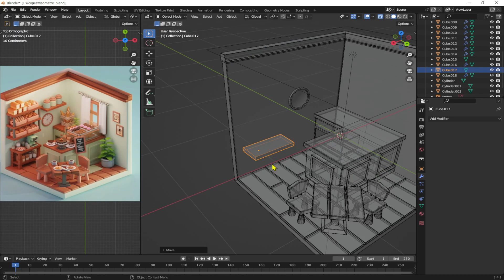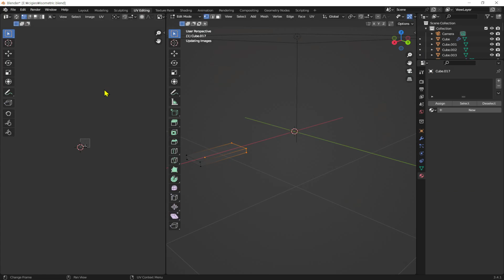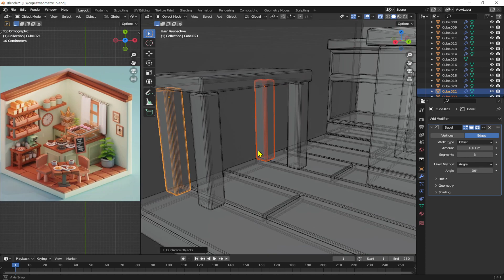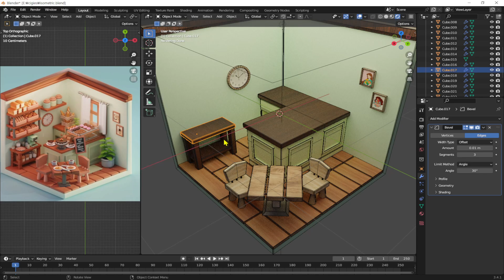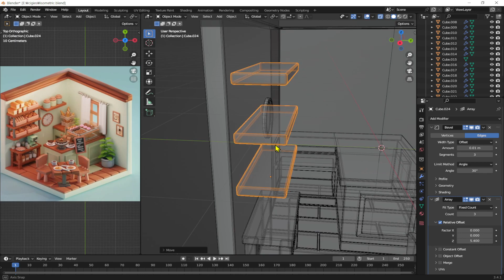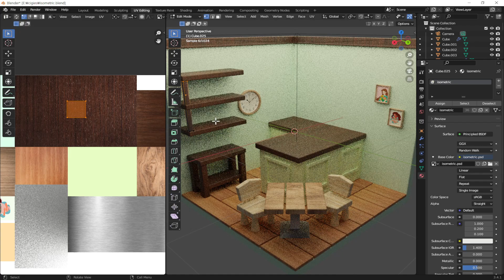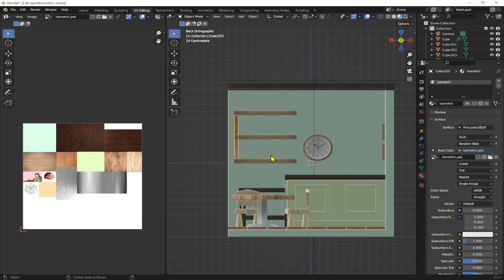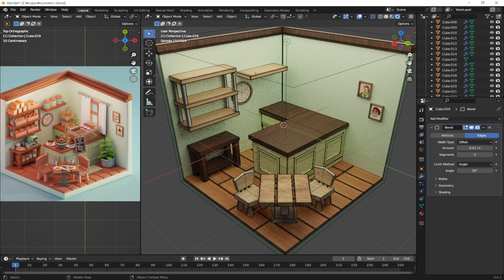[Blender 주말반]Isometric_06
그린컴퓨터아트아카데미 (종로)
3D 컨텐츠 그래픽제작(블렌더, 에셋제작) 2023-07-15 ~ 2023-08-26